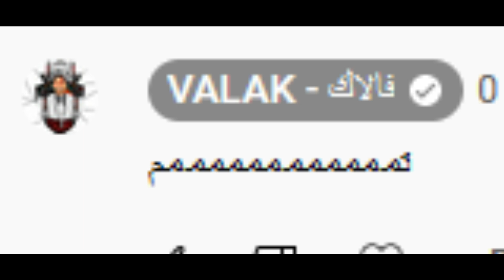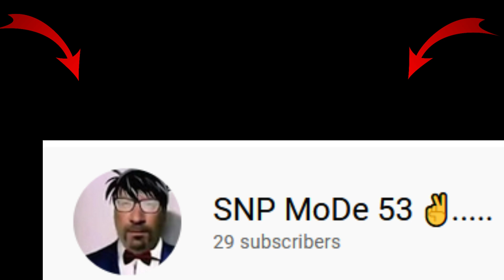😱🔥أول مره تحدي اقتل 27 واحد يا اما اخسر فلوسي😭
يعني بذمتكوا اللي حصل في الفيديو دا طبيعييييي؟؟😱
 يعني حد مصدق ان دي اغرب حاجه بتحصللي 😨

أحلي ناس في الدنيا أخواااتي اللي مشتركين و بينوروني كل فيديو
أشترك في القناة لو عجبك المحتوي عشان يوصلك الجديد 😍😍

اتمني تكون اتبسطت

My Specs / مواصفات جهازي
✦ CPU : AMD Ryzen™ 7 3700X
✦ Motherboard : MSI B450 PRO VDH MAX
✦ RAM :  32 GB
✦ Graphics : GeForce® 1660 SUPER™ GAMING OC 6G
✦ Storage 1 : HDD 2 TB
✦ Storage 2 : SSD 500GB
✦ Storage 3 : NVME 250 GB for windows
✦ Monitor 1 : AOC G Line 2nd Gen 27' Curved gaming monitor
✦ Monitor 2 : Lenovo 17 Inch
✦ Headphone : MSI DS502
✦ Camera : logitech c602

© Copyright by Valak Channel ☞ Do not Reup Content
اشوفكو في الفيديو الجاي يا أصدقائي 😍